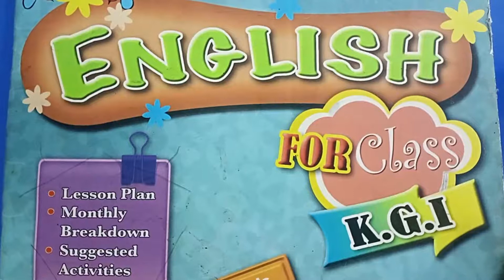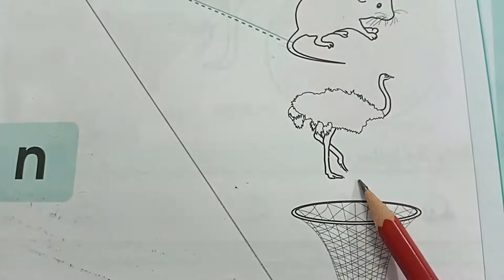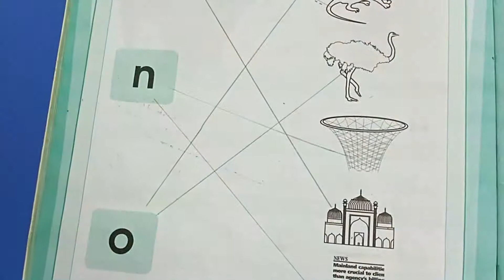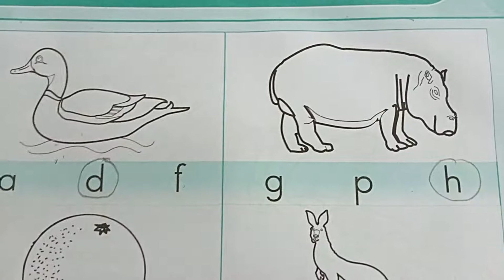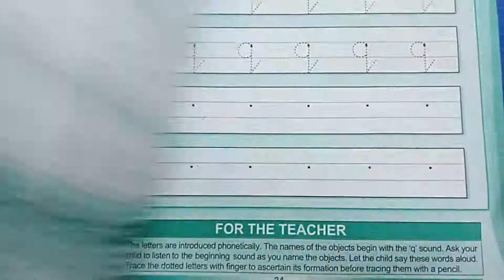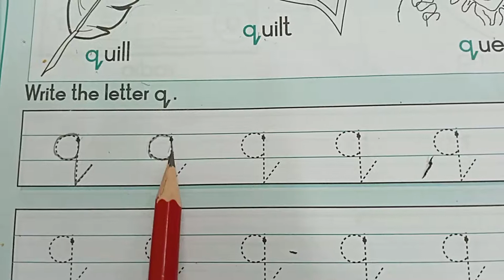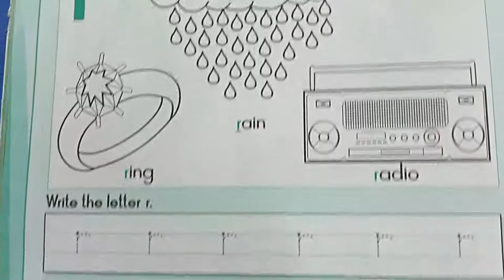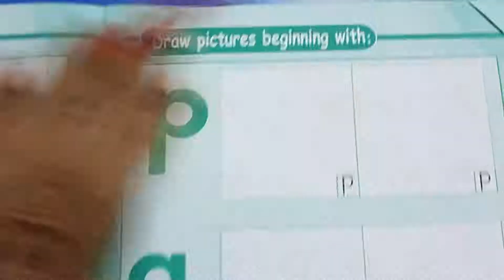Foundation Year I English | Picture Activity | 01st Sep 2020 | Online Classes MFS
e-learningschool